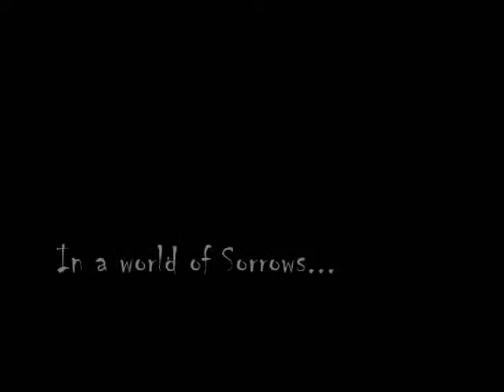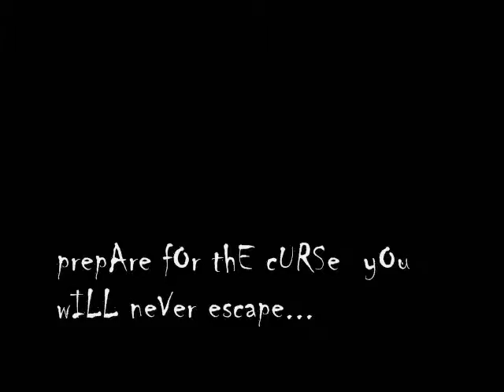BACKWARDS Spoof Trailer